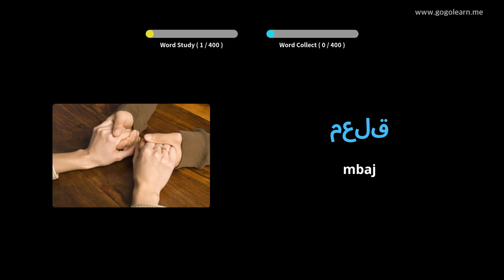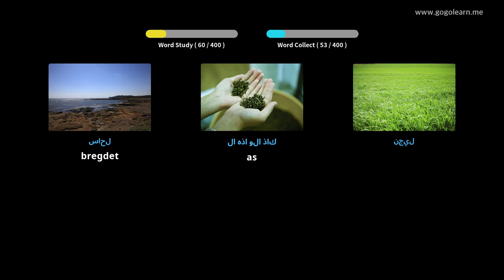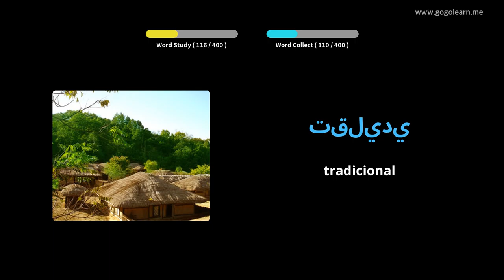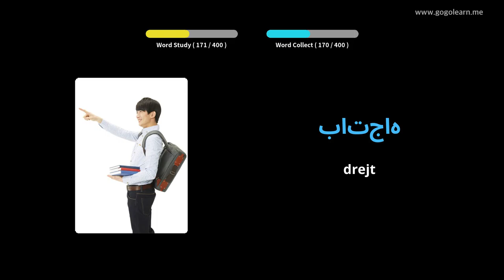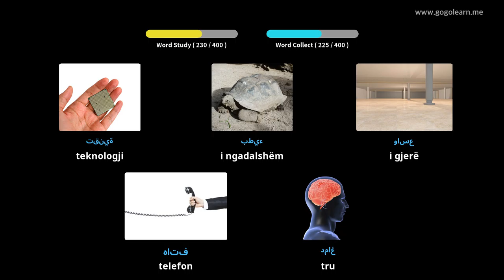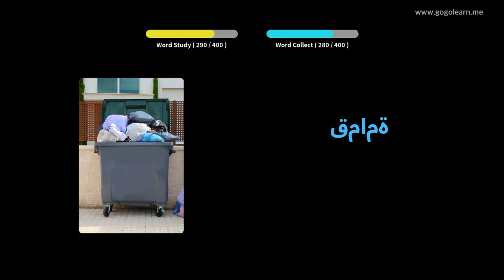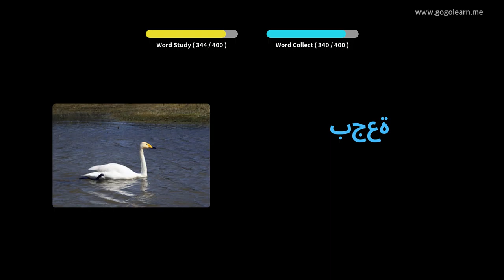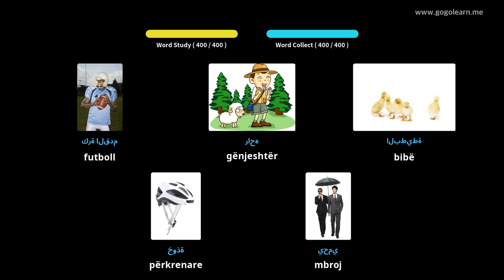Mësoni me Arab Fotografitë |Fjalori Arab Shkolla e Mesme 2 | Golearn